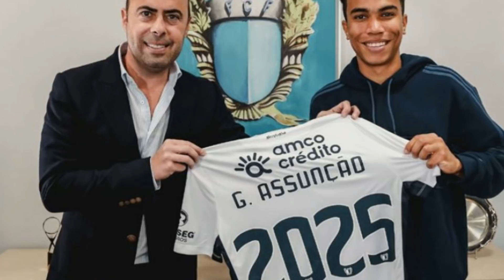Inter faz oferta por Gustavo Assunção, Barcelona afasta Dembélé, Real Madrid negocia com Tolisso E+!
Está no ar mais uma edição do mercado da bola, onde você confere:
Gustavo Assunção recebe proposta do Internacional e se anima.
Ousmane Dembélé não é relacionado para o jogo de hoje pelo Barcelona.
Em fim de contrato com o Bayern de Munique, Corentin Tolisso negocia com o Real Madrid.
Artur do Bragantino vai para o Leipzig no meio do ano, garante empresário.
Manchester City segue interessado em Declan Rice, do West Ham.
Matheus Fernandes anunciado no Ahtletico PR, Udinese confirma Pablo Marí, Fábio assina com o Fluminense e mais outras transferências.

Registe-se na 1xBet e receba um bónus de 100% no seu 1º depósito de até 1200 BRL